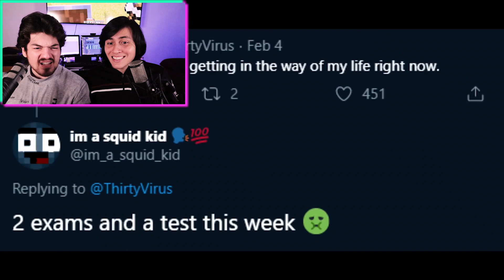Reacting to Skyblock: Potato War 2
Reacting to Skyblock: Potato War 2... I would be very interested in reading a journal that detailed Technoblades daily thought process when doing these kinds of things.  :D

Today we decided to react to another video, but we will also be uploading more original content, too!  Minecraft, but style challenges, minecraft manhunts, and minecraft videos in general are what we are aiming at for now... and we are super excited to get around to finally doing them!  :D